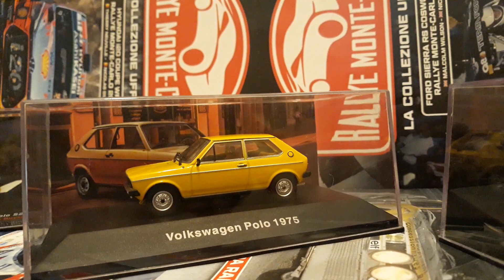1:43 Collection Car Volkswagen Polo Rally 1975 2007 2009